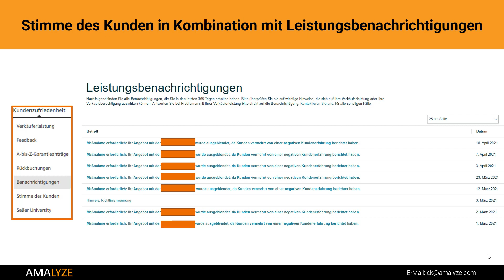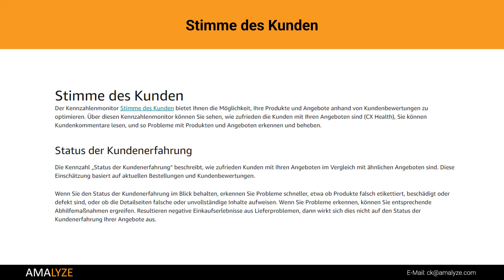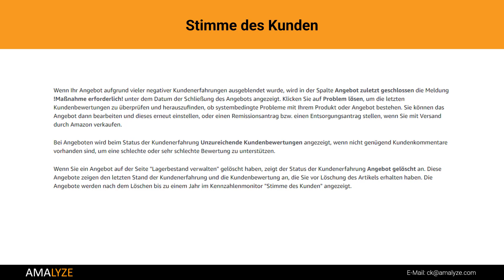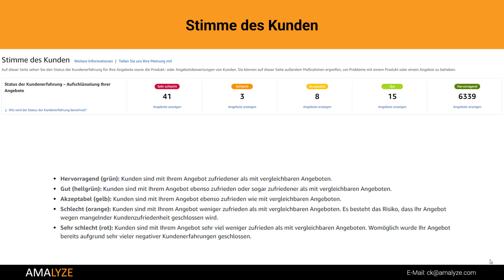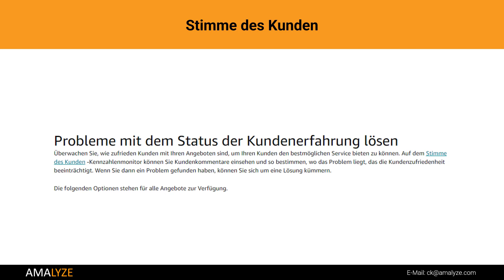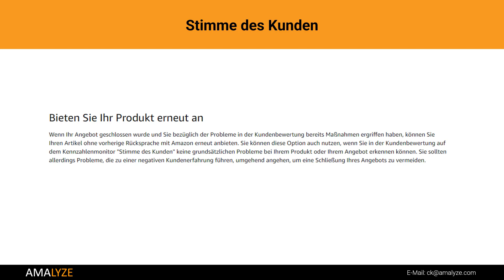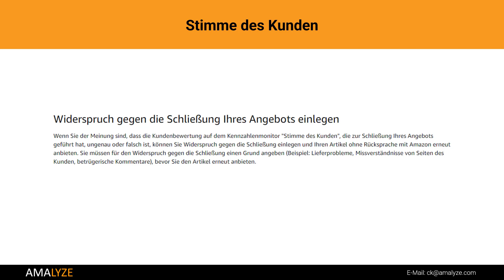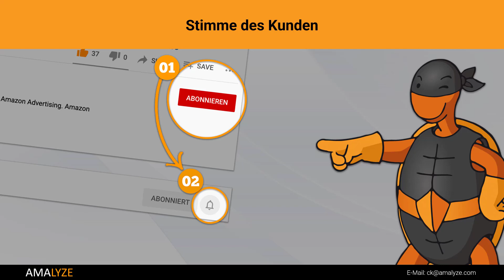AMAnews Stimme des Kunden: gelöschte Artikel erneut anbieten - Feedback auf Amazon direkt bearbeiten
AMAnews Sonderedition am 23. August 2021. Heute sprechen wir über die Funktion der Stimme des Kunden in der Amazon Seller Central. Wie werden die Metriken berechnet? Welche Probleme können dabei entstehen und welche Lösungsansätze gibt es?

⏰ Zeitleiste ⏰
00:00 Intro
00:28 Welche Bereiche gehören zur Stimme des Kunden?
01:35 Definition der Stimme des Kunden & Status der Kundenerfahrung!
03:57 So wird der Status der Kundenerfahrung ermittelt!
05:03 Live Beispiels auf Amazon!
07:17 Lösungsansätze & Vorschläge!

In der heutigen Ausgabe der AMAnews zeigt Dir Christian Kelm alle relevanten Amazon News, sodass Du als Amazon Seller, Amazon Vendor oder Amazon FBA Verkäufer immer auf dem aktuellen Stand bist und das Wissen für mehr Umsatz für Dein Amazon Business nutzen kannst. Heute geht es vor allem um das Thema: Heute sprechen wir über die Funktion der Stimme des Kunden in der Amazon Seller Central. Wie werden die Metriken berechnet? Welche Probleme können dabei entstehen und welche Lösungsansätze gibt es?

#️⃣  Weitere Links #️⃣